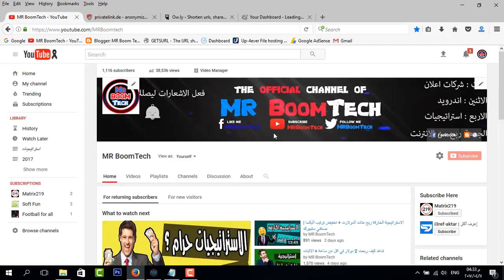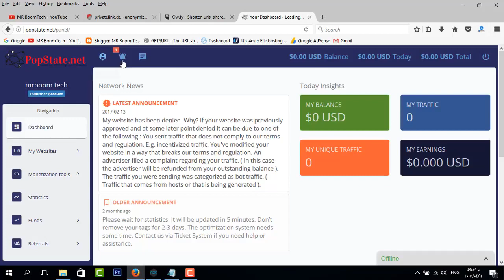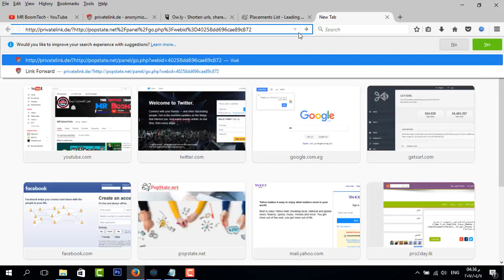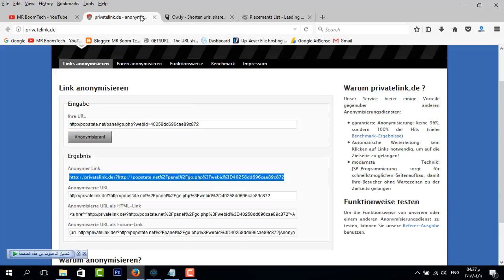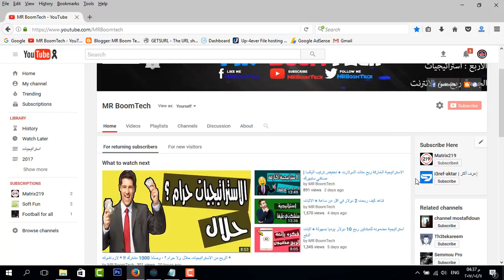حل مشاكل قفل الحسابات في المواقع والسحب ✅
السلام عليكم , في حلقة انهارده انا اتكلمت بشكل مفصل عن المشكلة اللى قابلت كتير من الناس
وهي مشكلة قفل حسباتهم في مواقع الربح اللى شرحتها في اخر 3 حلقات
الحل ده اكيد بأذن الله و هينفع معاكو بس انو لحد امته هيفضل شغال انا الصراحة معرفش
ولكن حاول تستخدمه بأقصى سرعة عندك